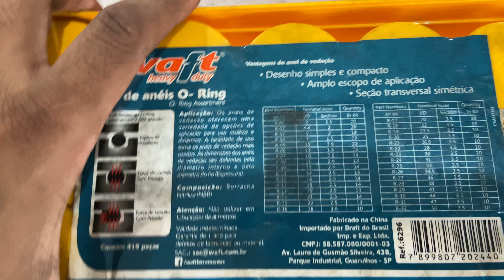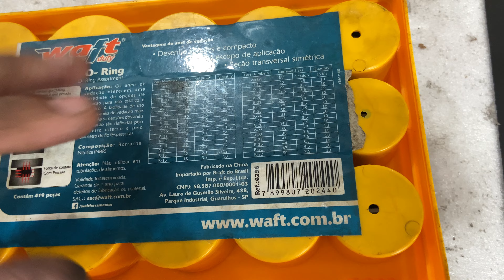Como resolver vazamentos do sistema de arrefecimento trocando os anéis de vedação(vídeo para membros